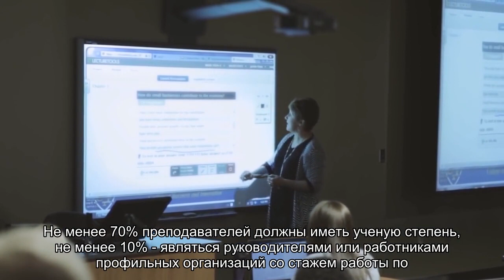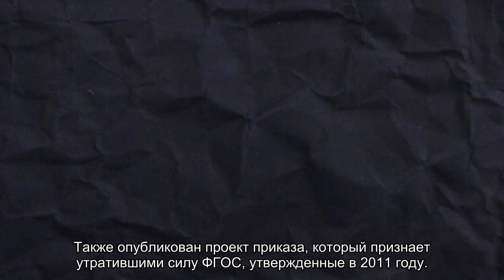Новые стандарты от Минобрнауки лишат фармацевтов заочного и вечернего обучения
Минобрнауки России разработал проекты новых Федеральных государственных образовательных стандартов по подготовке специалистов с высшим медицинским образованием. В соответствии с новым регламентом, обучение по специальности laquo;фармацияraquo; в очно-заочной и заочной формах не допускается.